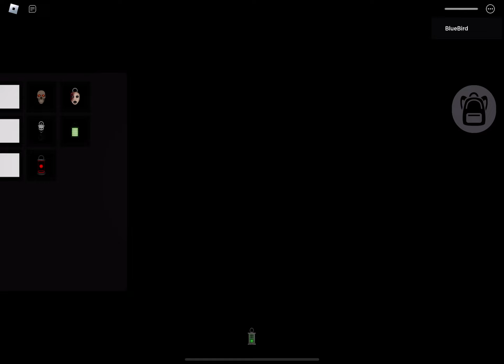The Mimic Maze: Skull Lady’s Maze Remastered Full Gameplay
Game Creator: ​⁠@swstudios40

PAIN Maze 💀